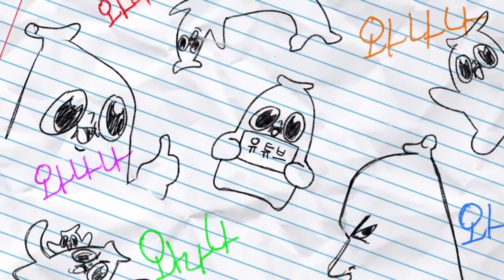지인들에게 얼마까지 빌릴 수 있을까?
감동이군...